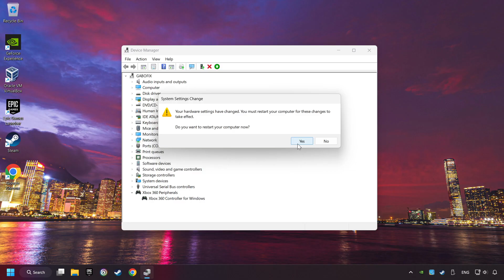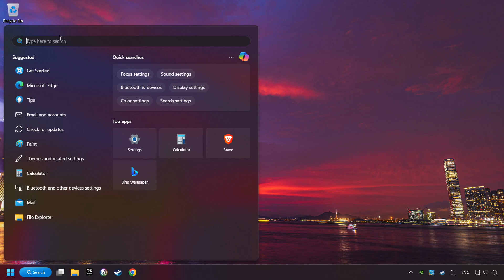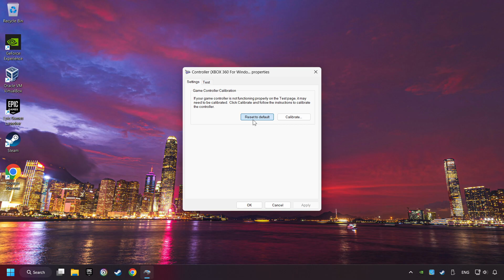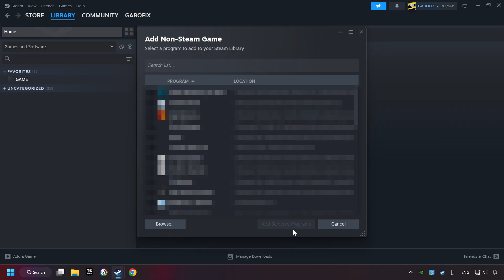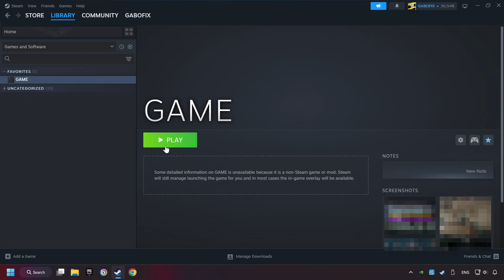How to FIX FINAL FANTASY VII REBIRTH Controller/Gamepad Not Working on PC